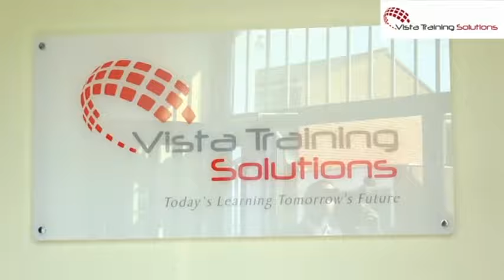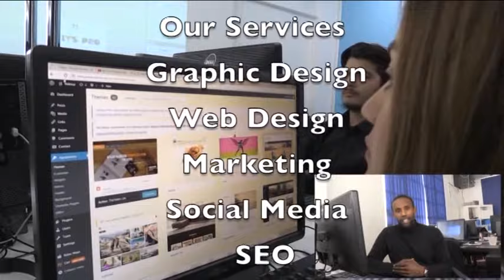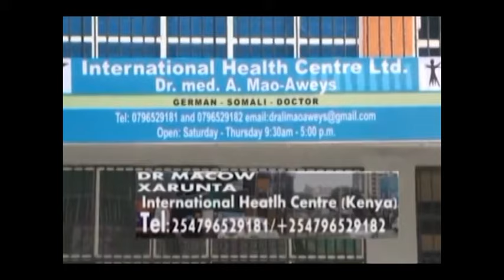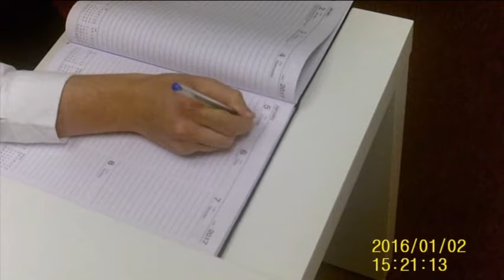BANDHIGA NADARA 04 04 2017